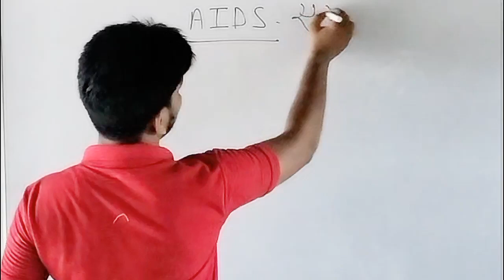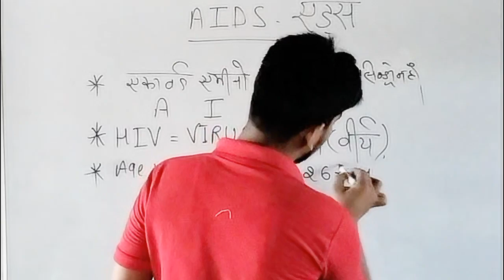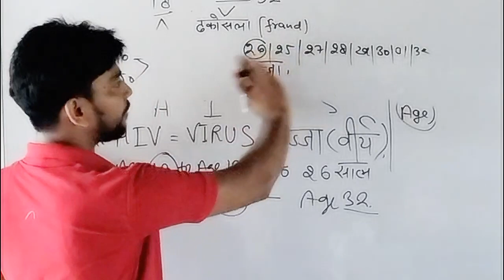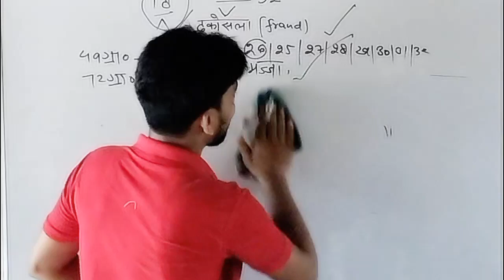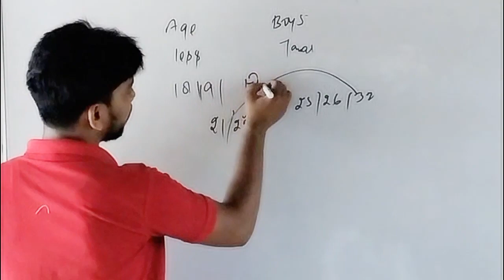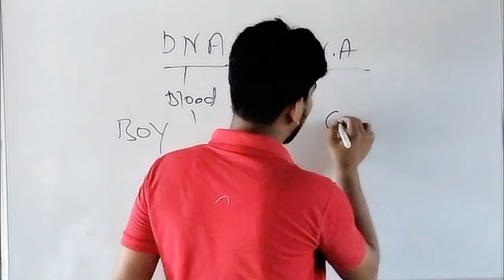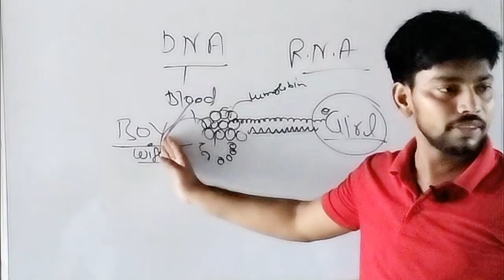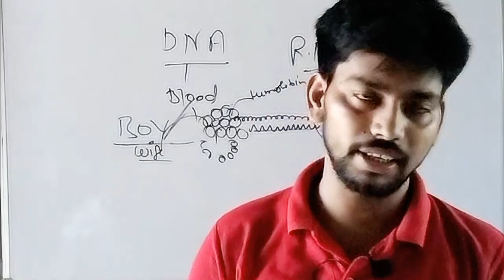कैसे अनपढ़ लोगों को (इश्क का रोग) Aids का शिकार बना लिया जाता है पता करो वीडियो में